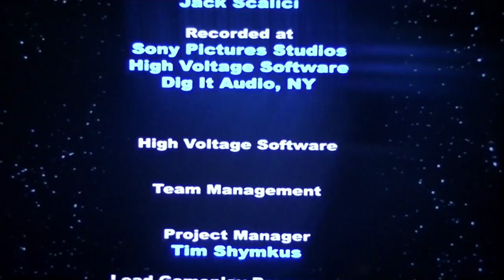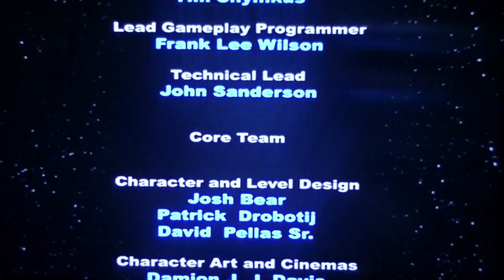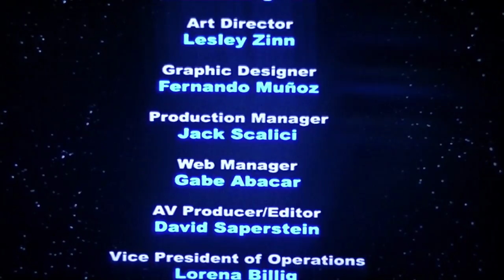Zathura A Space Adventure Level 26:ZATHURA/ End Credits Xbox on Xbox 360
More videos to come soon. and also make sure you also comment on this video thanks.

Change.org Please sign this petition to bring Fully Backwards Compatibility on the PlayStation 4 like Xbox One Here is the link to sign the petition.